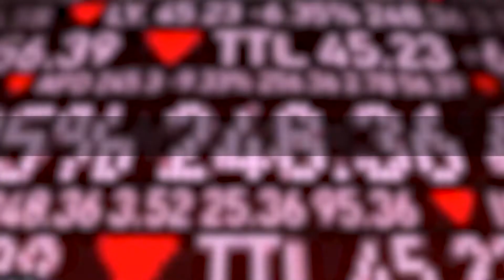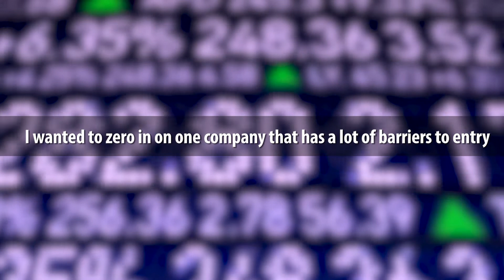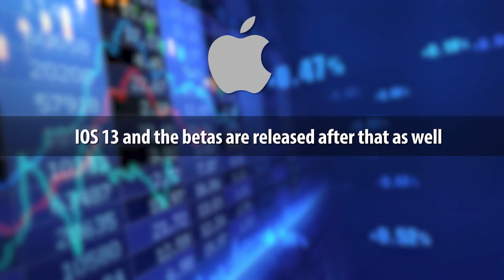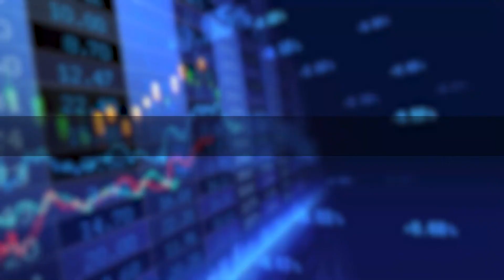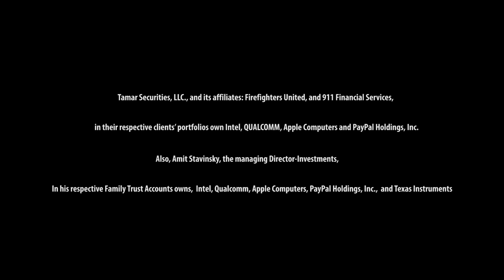Tamar Securities - June 3rd: ""Poor May showing could turn into attractive buying opportunities"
Tamar Securities presents a live discussion regarding Paypal, Qualcomm, Apple computers and more!

Tamar Securities is a registered investment adviser. Advisory services are only offered to clients or prospective clients where Tamar Securities and its representatives are properly licensed or exempt from licensure. No advice may be rendered by Tamar Securities unless a client service agreement is in place.